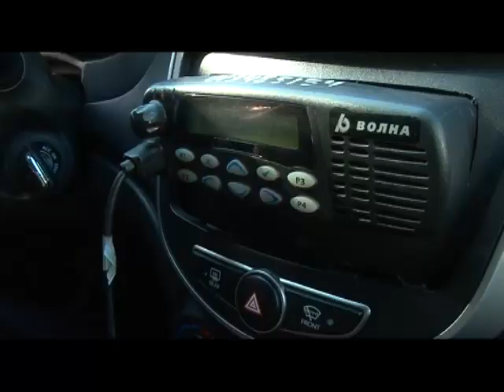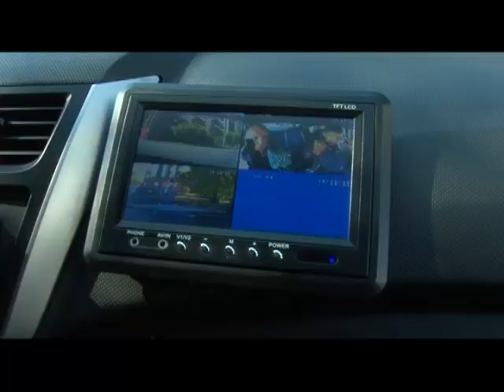Обзор автомобиля ППС